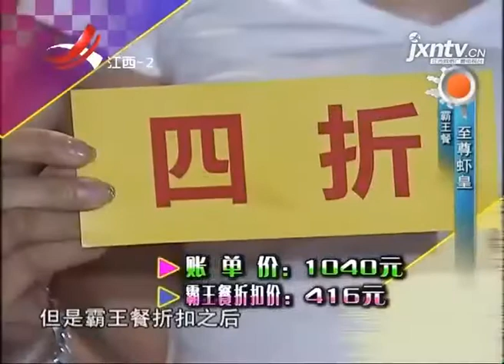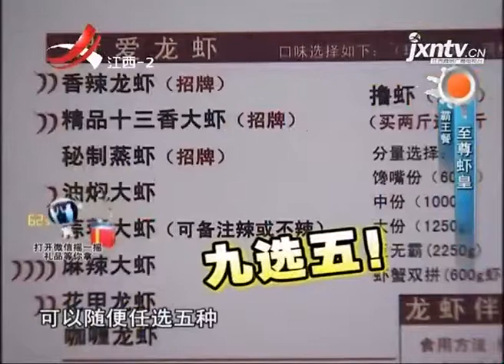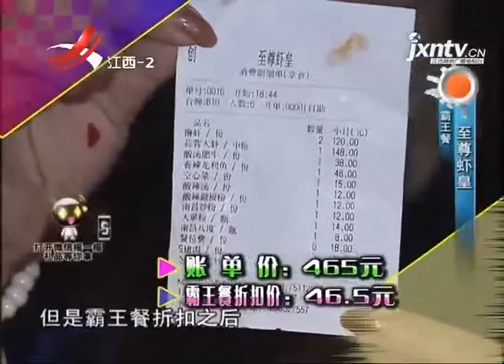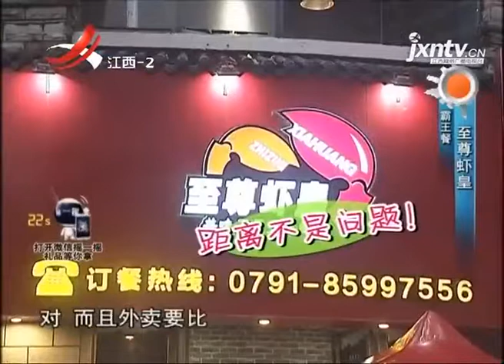《地宝当家》20170709